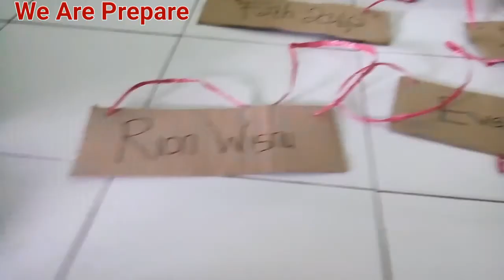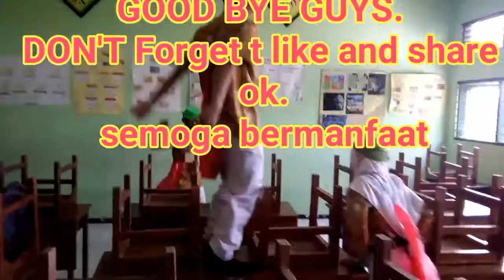Teater modern( prepare )_smanike_xi ibb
HALLO teman-teman di vidio ini saya akan share bagaimana persiapan kegiatan teater modern yang bikin baper. Semoga ini menjadikan inspirasi buat teman-teman sekalian yang menonton.

SELAMAT menonton dan semoga tidak bosan.

Please comment in bellow box comment.
Bakalan seru banget di vidio aku, next time usually upload is up-to-date

For all my Youtube channel